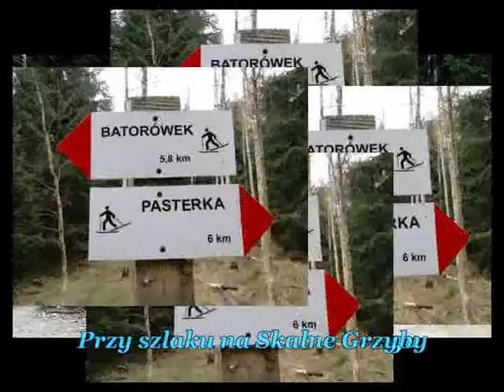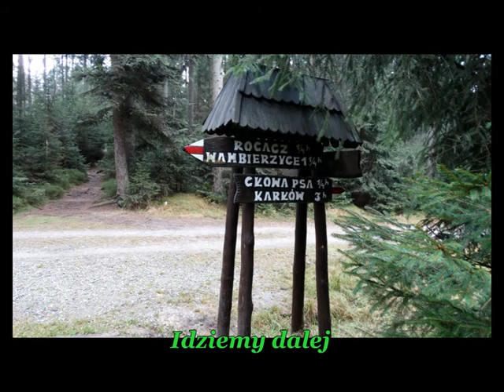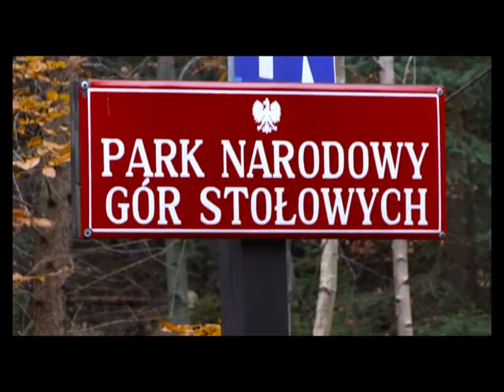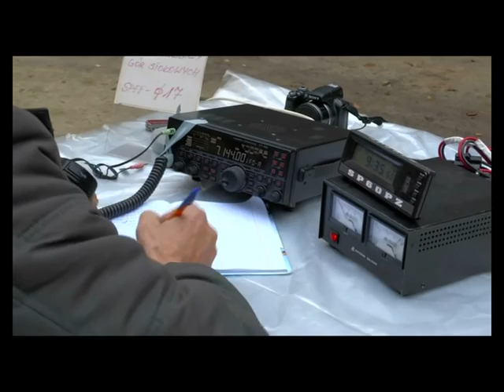SPFF 017 Park Narodowy Gór Stołowych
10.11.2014.Tym razem Heniek SP6OPZ/6, Marek SP6FRF/6 i Wojtek SQ3OZ/6 zainstalowali swoją radiostację na terenie Narodowego Parku Gór Stołowych